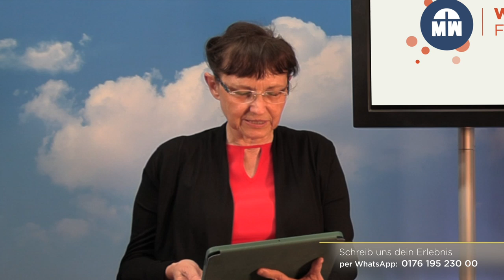Tag #22 - Hoffnung um 12 - Missionswerk Karlsruhe